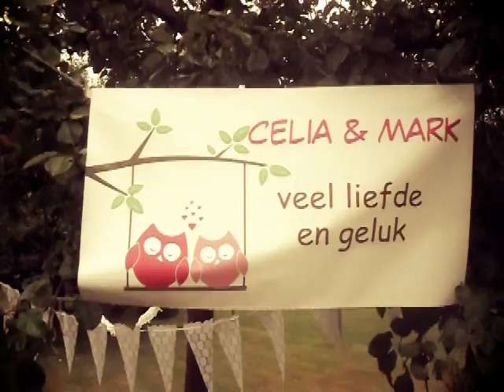Mark & Celia Trouwfilm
Trouwfilm

Camera : Pieter Kamp
Montage: Pieter Kamp